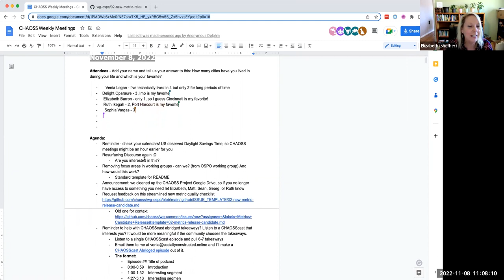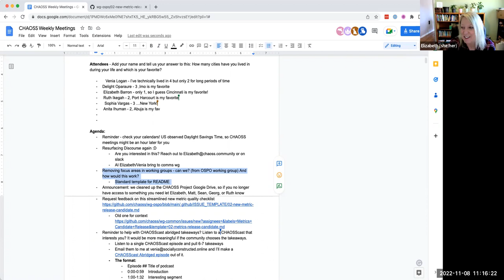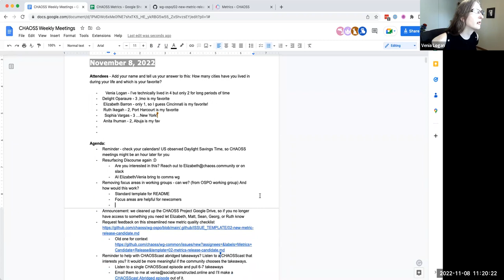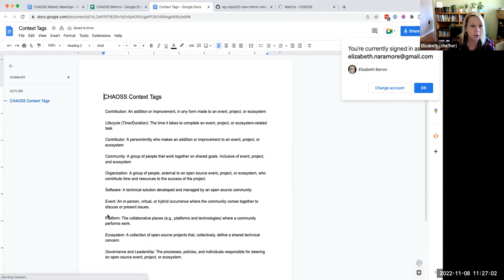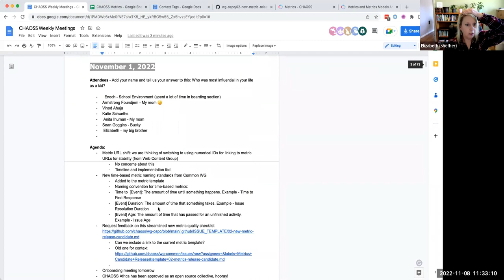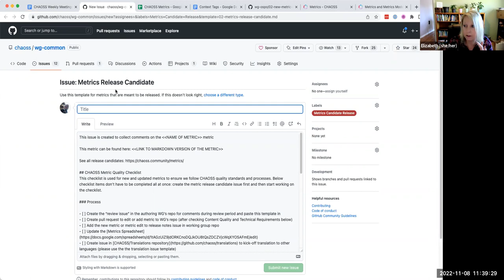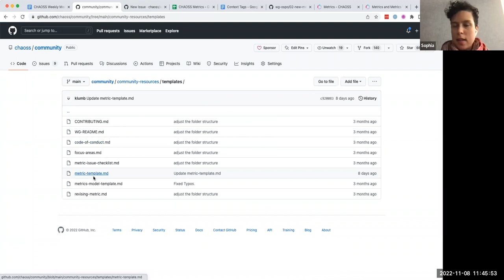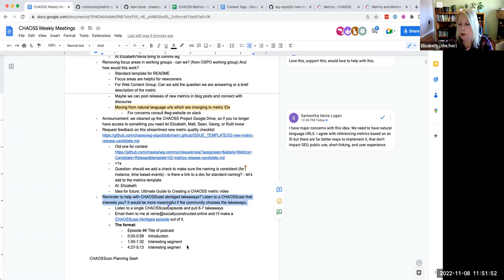CHAOSS Weekly Community Call November 8, 2022